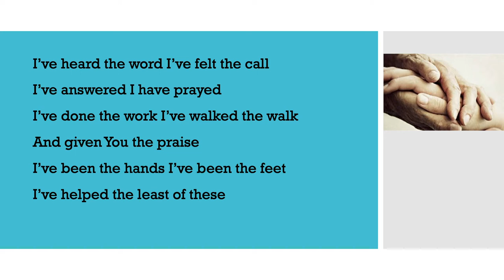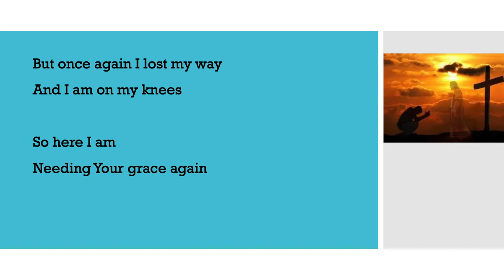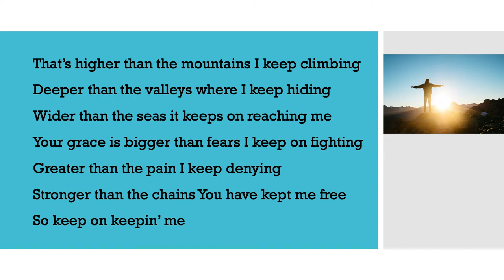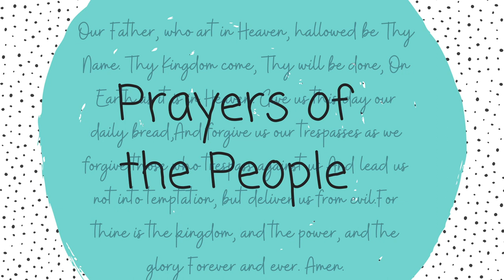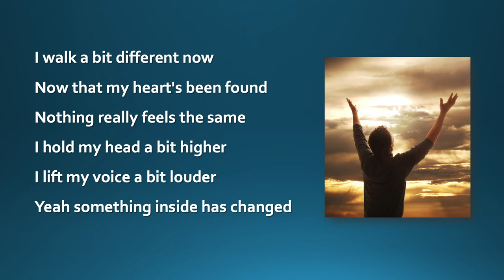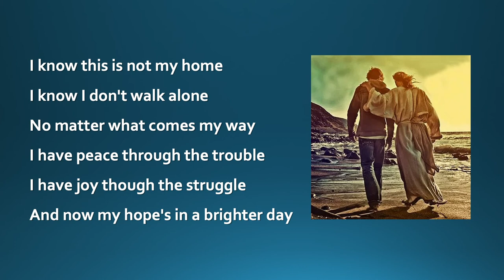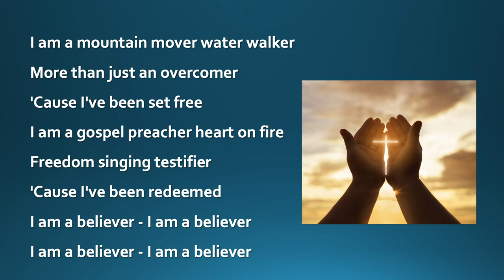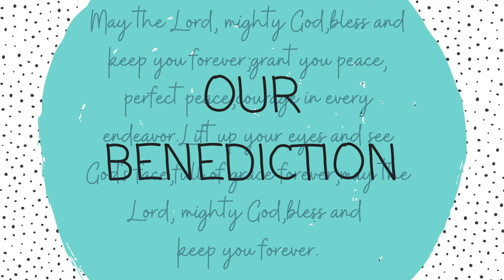Hope Service August 9